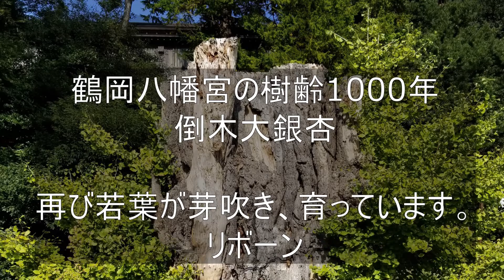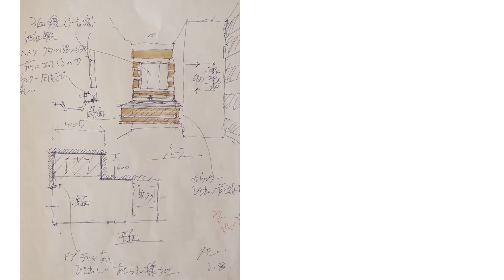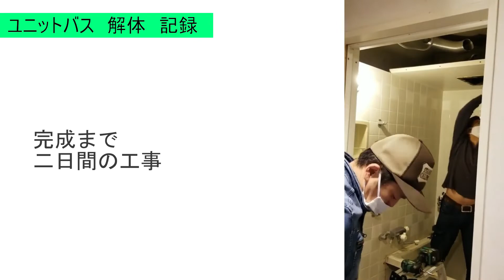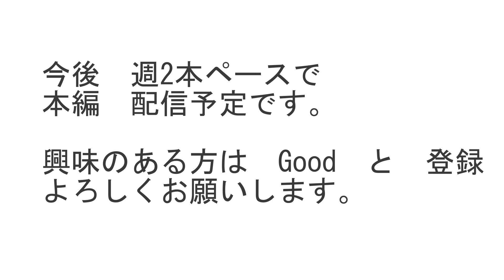建築家の自宅マンション リノベーション リフォーム予告編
築27年　自宅マンション　リノベーションの記録です。
建築設計に携わり35年　その経験をもとに、居ながらのセルフリノベ。

 Justhea - Blue Sky.mp3
 action_dark_cinematic_trailer_soundridemusic.mp3
 MusicbyAden - Desire.mp3
 Wolf Moon - Unicorn Heads.mp3